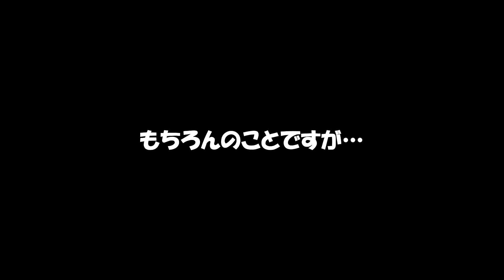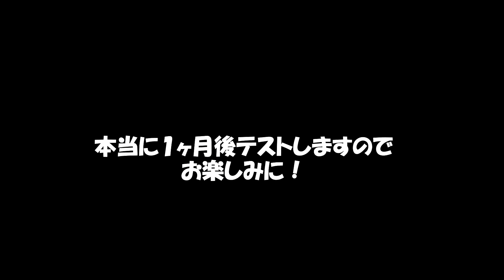【朝比奈に続け！】ほのか「KUNOICHI」への道